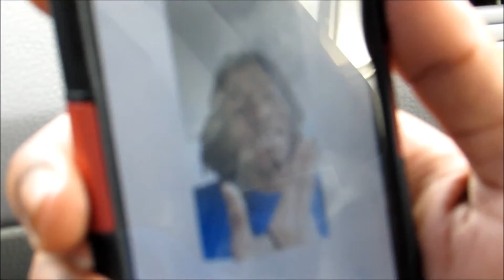All Fo - B-Mane - B-Mane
$1 for an exclusive mp3 track
$5 for a album (any choice)
$10 for 3 albums (any choice)
$25 for album & t-shirt (blvd $$$)
$50 for 4 albums & 2 t-shirs (blvd $$$)

Music video for All Fo - B-Mane performed by B-Mane.